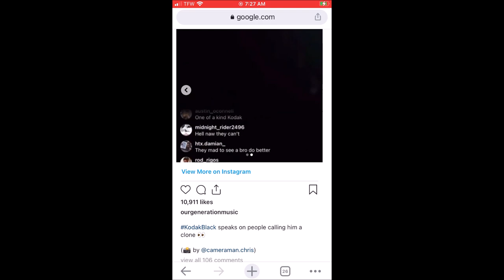Kodak Black Responds Angry To Clone Rumors On Ig New 2021